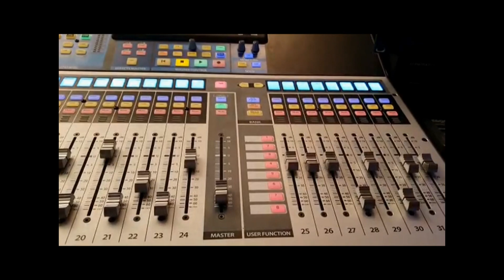Seperate Ways cover by Steve Breit Band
Entstanden in der Zeit des Kontaktverbotes während der Corona Epedemie im April 2020.